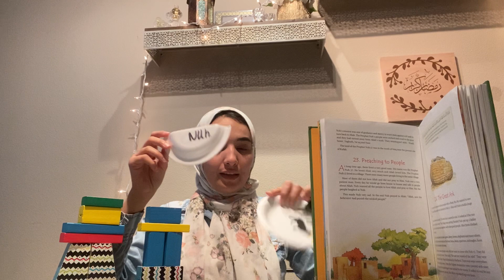'Prophet Nuh' with Shireen Sharkas